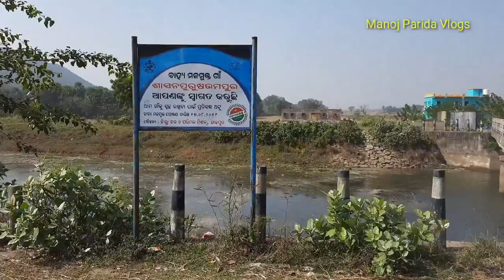very beautiful Indian Rural Village life | Sasan Purusottam Village |Odisha India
very beautiful Indian rural village life
Odisha India
Manoj Parida Vlogs
Sasan Purusottampur village
Jajpur district of Odisha